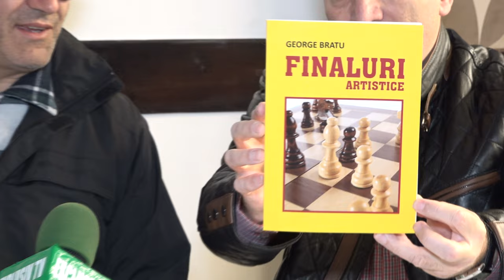TARGU OCNA OPENUL DE SAH MINERVA 30 martie 2 aprilie FILMARE EXCLUSIV TV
TÂRGU OCNA OPENUL DE ȘAH MINERVA 30 martie - 2 aprilie FILMARE EXCLUSIV TV

Vizionare plăcută !

ROMANIA KEYWORD PRO PLUG-IN:
metaverse,
meta vers,
metavers,
metavers romania,